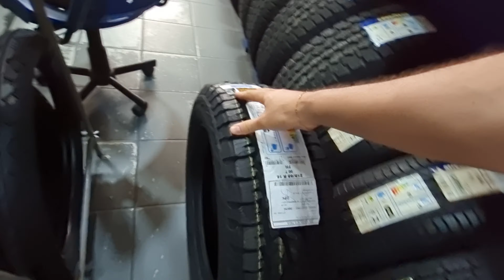indo olhar pneus novos pro Renegade